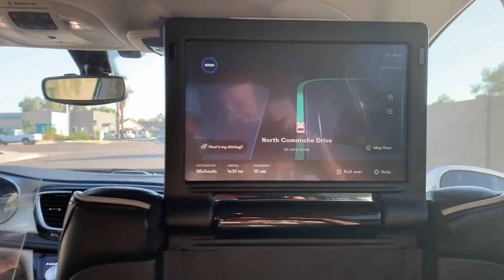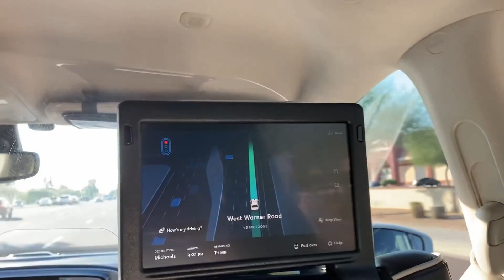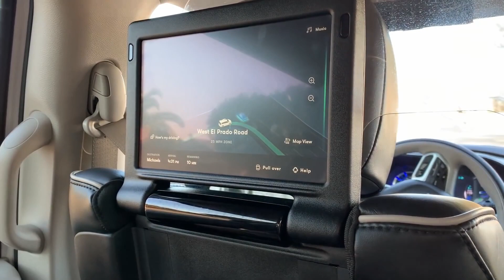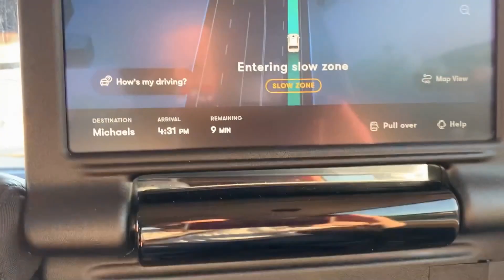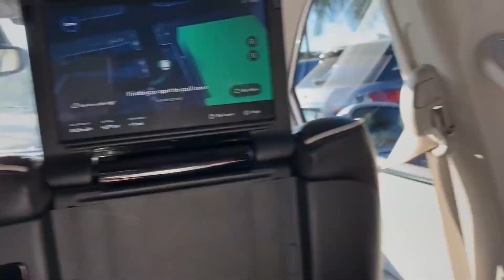Trying a self-driving taxi for the first time | Waymo, Robot-Taxi | New Uber!? Amazing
Trying a self-driving taxi for the first time | Waymo, Phoenix, Arizona| New Uber!? Amazing

Phoenix, Arizona

Waymo LLC is an American autonomous driving technology development company. It is a subsidiary of Alphabet Inc, the parent company of Google. Waymo operates a commercial self-driving taxi service in the greater Phoenix, Arizona area called "Waymo One", with Chandler, Arizona fully mapped. In October 2020, the company expanded the service to the public, and it was the only self-driving commercial service that operates without safety backup drivers in the vehicle at that time.[1][2][3][4][5][6][7][8] Waymo also develops driving technology for use in other vehicles, including delivery vans and Class 8 tractor-trailers for delivery and logistics.

Waymo is run by co-CEOs Tekedra Mawakana and Dmitri Dolgov.[9] The company has raised $5.5 billion in multiple outside funding rounds.[10] Waymo has partnerships with multiple vehicle manufacturers to integrate Waymo's technology, including with Daimler AG, Nissan-Renault, Stellantis, Jaguar Land Rover, and Volvo

Waymo operates in some of its testing markets, such as Chandler, Arizona, at level 4 autonomy with no one sitting behind the steering wheel, sharing roadways with other drivers and pedestrians.[47][109] However, more testing is needed. Waymo's earlier testing has focused on areas without harsh weather, extreme density, or complicated road systems, but it has moved on to test under new conditions.[71][103] As a result, Waymo has begun testing in areas with harsher conditions, such as its winter testing in Michigan.[68]

In 2014, a critic wrote in the MIT Technology Review that unmapped stop lights would cause problems with Waymo's technology and the self-driving technology could not detect potholes. Additionally, the lidar technology cannot spot some potholes or discern when humans, such as a police officers, signal the car to stop, the critic wrote.[134] Waymo has worked to improve how its technology responds in construction zones.[135][136]

Commercialization
In 2012, Brin stated that Google Self-Driving cars would be available for the general public in 2017.[137] In 2014, this schedule was updated by project director Chris Urmson to indicate a possible release from 2017 to 2020.[138]

In December 2016, Waymo CEO John Krafcik stated in a blog post, "We can see our technology being useful in personal vehicles, ridesharing, logistics, or solving last mile problems for public transport. Our next step as Waymo will be to let people use our vehicles to do everyday things like run errands, commute to work, or get safely home after a night on the town." Temporary use of vehicles is known as Transportation as a Service (TaaS).[139]

Waymo highlighted four specific business uses for its autonomous tech in 2017: Ridesharing, users can hail cars equipped with Waymo technology via transportation network company apps; trucking and logistics, urban last-mile solutions for public transportation, and passenger cars.[68] In 2017, Waymo was also considering licensing autonomous technology to vehicle manufacturers.[103][140]

In May 2018, Waymo established a subsidiary in Shanghai, Huimo Business Consulting, with $441,000 of funding.[141]

In April 2021, Waymo's co-CEOs Dmitri Dolgov and Tekedra Mawakana stated that the company will continue with a safety-conscious roadmap to robotic ride-hailing, trucks and personal vehicles, even though it may take a longer time to reach commercialization.[142]

Robo-taxis

Here is my bitcoin address 3NbvUroYjMRoUQkqPPPBWkNXvj4gaAUcUN